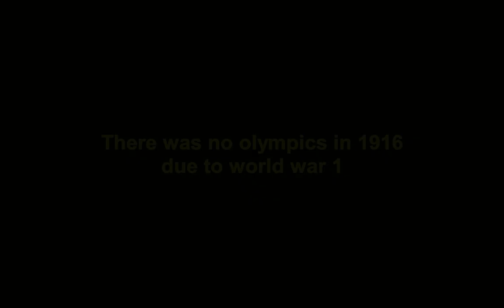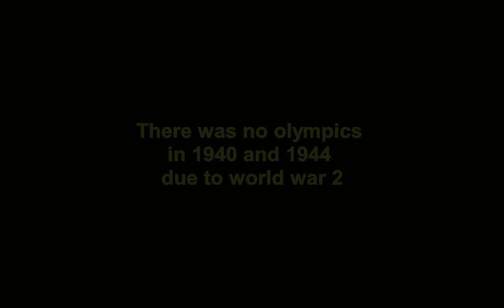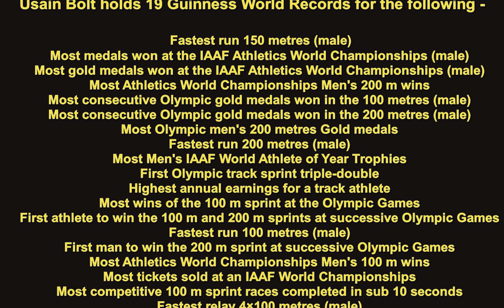Olympics men's 100 meters gold medallists from 1896 to 2020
List of all olympics men's 100 meters gold medal winners from 1896 to 2020
Attribution for the media used in this video is given below -

By Unknown author - Chicago Daily News negatives collection, SDN-002410, Public Domain,

By Creator(s): Bain News Service, publisher. No known restrictions on publication. - This image is available from the United States Library of Congress&#039;s Prints and Photographs divisionunder the digital ID ggbain.10520.This tag does not indicate the copyright status of the attached work. A normal copyright tag is still required. See Commons:Licensing for more information., Public Domain,

By Agence Rol - This file comes from Gallica Digital Library and is available under the digital ID btv1b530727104, Public Domain,

By United Press Association - File:Jack Davis, Harrison Dillard, Arthur Barnard 1952.jpg, Public Domain,

By No machine-readable author provided. - No machine-readable source provided.